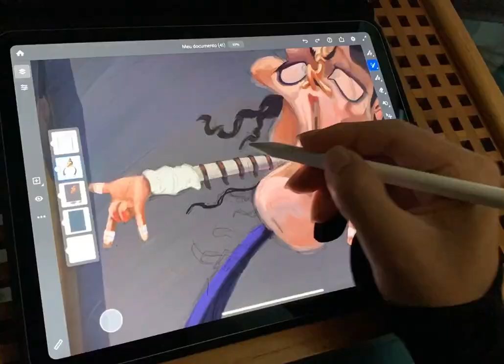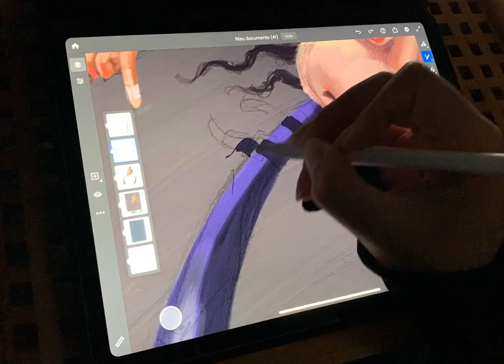Caricatura Michael Jackson por Francis de Cristo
Arte feita em complemento ao conteúdo do curso EVOLUA NA CARICA, da Evolução Diária.
Este é um curso online de caricatura e você pode entrar na lista de espera no link abaixo.

🏆 Quer Aprender Pintura Digital + Photoshop direcionado pra ILUSTRAÇÃO?